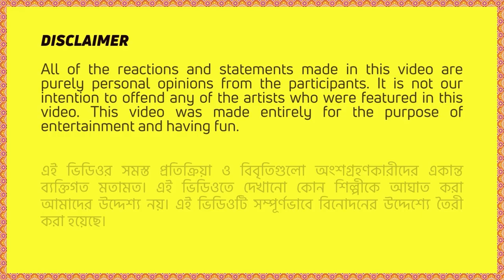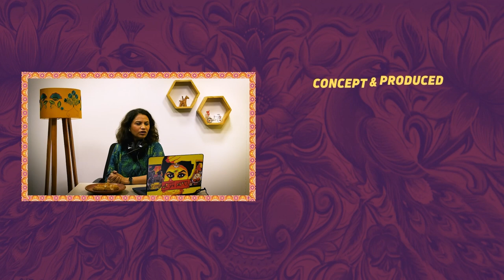Parents reacting to Bangladeshi Metal Music | Deshi Reacts: Episode 04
On the fourth episode of Deshi Reacts, we invited parents to react to Bangladeshi Metal Music!

Concept & Produced by: A.K. Samee
Directed by: Saffir Akib
Edited by: Abdullah Al Baker
Assistant Editor: Shahriar Hasan
Research & Planning: Jayanta Sarker, A.K. Samee
Animation and GFX: Saffir Akib
Audio Production: A.K. Ratul (Funk Noodles Studio)
Artist Management: ABS Taha
Lead Coordinator: Jayanta Sarker
Voice-over: Proma Bari
Set & Props: Istiak Emon
Spot Boy: Shohidul Islam
Deshi React Artwork: Abtahi Hassan
Executive Producer: S.M. Hasinur Rahman

Special Thanks to A.K. Rahul & Saif Taslim Ahmed

All the videos, songs, images, and graphics used in the video belong to Live2web. Any reproduction or illegal distribution of the content in any form will result in immediate action against the person and channel concerned.